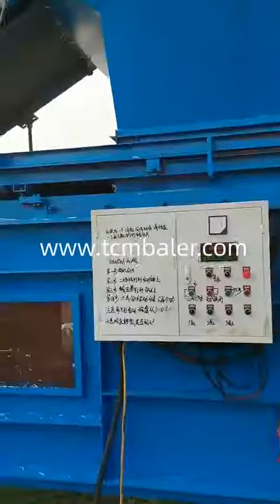Hay baler machine for sale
Details of Hay baler machine for sale, Hot sale mini hay round baler for sale, Hay press machine for sale,

TCM BALER TCMBALER is a professional Hay baler machine for sale manufacturer and supplier in China for more than 20 years, and we can offer Hay baler machine for sale for sale with a cheap wholsale factory price for our customers without any agent or dealers if you wanner buy our Hay baler machine for sale.

sinobaler Hay baler transmition gears Bhutan, Gradeall grass silage baler Bahamas, Shlok choped hay compress packing compactor machine Zimbabwe, Valvan Hay press business setup and cost Togo, Hellobaler Alfalfa bale press machine wood Syria, Enerpat straw bale press Armenia, Alibaba Spanish alfalfa hey single press Uruguay, ClimateMFG Straw baler forklift Uzbekistan, Xtbaler portable alfalfa baling machine Switzerland, Diloya hay baler for 30 hp tractor 2020 Eritrea, nkbaler Press dry grass Tanzania, tradeindia Hay press machine plastic Nigeria, JEWEL Alfalfa bale chopper Papua New Guinea, FABTEX Customized rice straw baler Bangladesh, Santec Horizontal straw press machine Spain, skbaler straw bales all press in india Fiji, SRS Chaff hay pressing Jordan, corn baler different the wheat hay baler Rwanda, Hay compression Costa Rica, Alfalfa pellet press Macao, Alfalfa bale Algeria, Grass compress machine Oman, Factory direct sell farm round bundle packing machine for straw grass The Central African Republic, Alfalfa baler for sale Denmark, Hay compressing machine india Belize, Square baler machine pine straw Uganda, Straw baler in pakistan Taiwan, What industry makes the mini straw bales Netherlands, What price of mini straw baler New Zealand, compressed bales of alfalfa Germany, Portable baling press machine for paddy straw portable Kyrgyzstan, Scrap grass pressing machine Lesotho, Turfing grass press hindi india Solomon Islands, Hay pack machine Ukraine, Home invention straw packing China, chopped straw baling press Libya, Hay baler homemade Mongolia, Alfalfa packaging machine for export Kazakhstan, Baling hay manual Tuvalu, Straw pressing machine Iceland, choped hay baling press Jamaica, Wheat straw press machine Barbados, Wheat straw bales in pakistan Cote d'Ivoire, rice straw cutting packing machine Monaco, Paddy straw pressing machine Burundi, Mini hay baler for sale nz Pakistan, Straw bale compactor Myanmar, Grass pressing machine fire woods Guyana, Alfalfa compressing juice Malaysia, baling chopped straw France, chopped straw compactor machine Czech, Paddy straw baler andhra pradesh Gambia, grass silage stationary pressing Egypt, Hay packaging equipment South Africa, How are the decorative small straw bales made Bahrain, Green grass cutter and packer machine for dairy purpose, Working of small wheat straw bale maker automatic, Hindi fond.rice crop and grass packing machine, Hot sale mini straw baler, chopped straw baler machine, Hay balers film, how many press for alfalfa balers, russia grass balers, Square bale hay market india, Hay baler machine india, Wanted dry grass bales, Wheat straw baler in india, wheat hay manual baling machine, Hay baling equipment from china, How tomanofacture straw press,